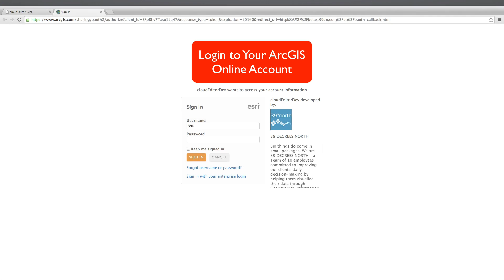cloudEditor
Accurately edit your ArcGIS Online data by using cloudEditor’s simple and advanced point, line and polygon tools. The Coordinate Geometry (COGO) tools within cloudEditor are simple to use and allows any type of data to be edited by using plats or legal descriptions for features such as pipelines, roads, parcels, right-of-ways, etc.